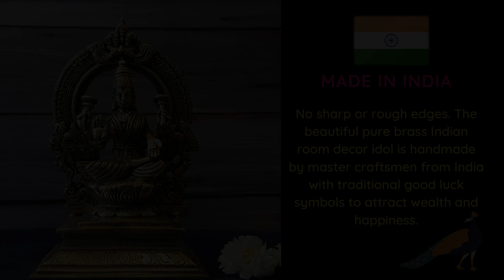Laxmi Idol For Home Puja Room Diwali Decor Pooja Mandir Decoration Items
BEST GIFT FOR ANY OCCASION: Idol for gift, showpiece for home decor, marriage, farewell gifts for colleague, to say thank you, birthday, office decoration item, home interior decorative product

 IDEAL RETURN GIFT: These very good quality brass idols by Divya Mantra make great return gifts for housewarming, wedding, pooja functions, diwali party, ganesh chaturthi, navratri, durga

 MADE IN INDIA: No sharp or rough edges. The beautiful pure brass Indian room decor idol is handmade by master craftsmen from India with traditional good luck symbols to attract wealth and happiness

 IDOLS FOR POOJA: Pure brass idol for puja and can also be used as a home, room decor showpiece. The intricate carving work looks charming and radiates peace and prospertiy in the premises.

CAN BE WASHED: Polished with golden colour, this idol statue is waterproof & can be washed, cleaned during puja & ritual. Can be placed indoor for home decoration / for room decor or in office.